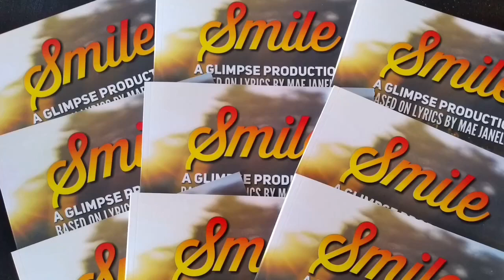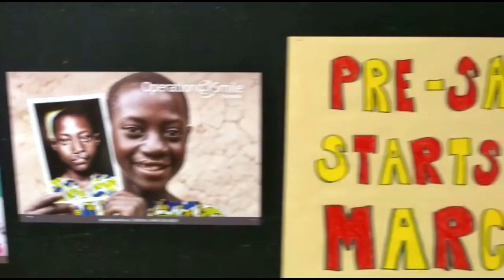SMILING FROM THE HEART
The Glimpse Team wrote alternate lyrics to Rush's CLOSER TO THE HEART.

This song is called SMILING FROM THE HEART and is in support of the change we created by selling our Smile Book. We restored 15 smiles and changed the lives of children, families, and entire communities.

Jingle created and produced by Arlene Paculan. to learn more about this wonderful songwriter and singer.